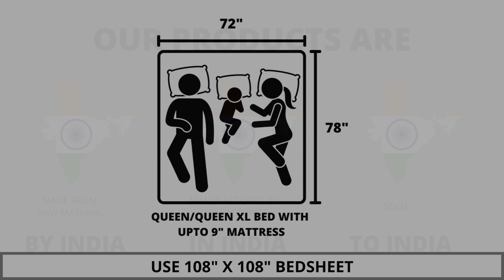Premium Bedding Collection - 100% Pure Cotton King Size Double Bedsheet with 2 Pillow Covers A- 2647